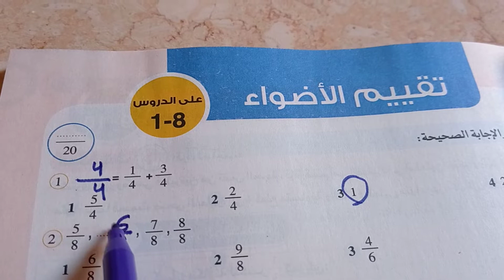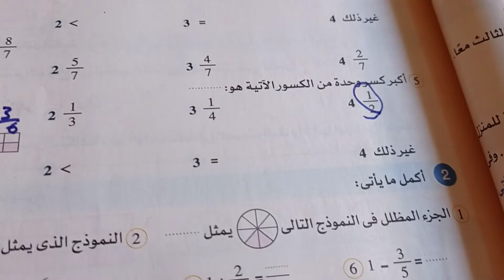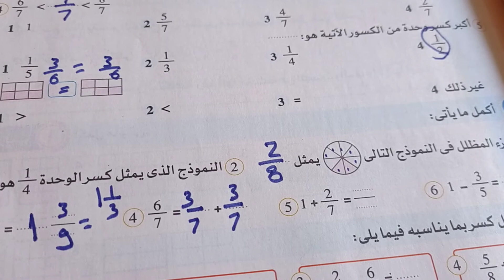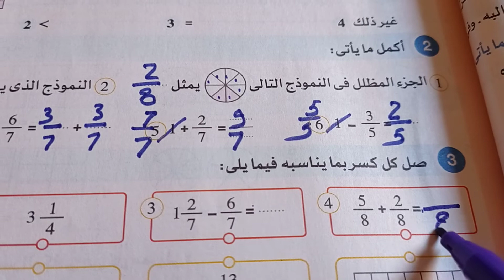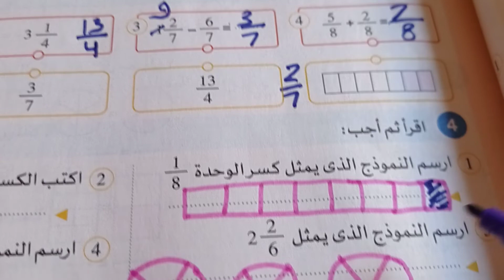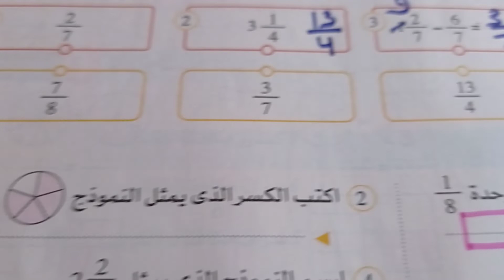تقييم الاضواء على الدرس 1/8 الصف الرابع الابتدائي صفحه 65